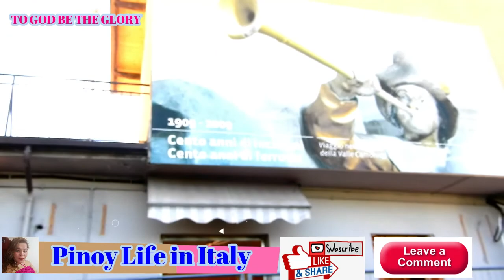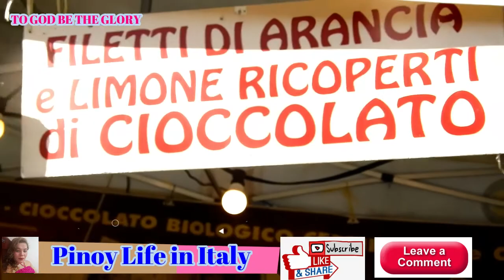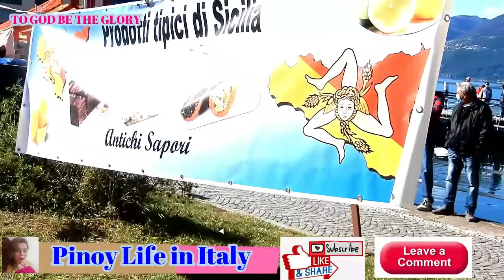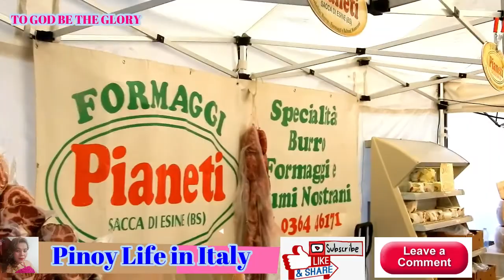Pisogne Castagne e Funghi Festa 2020